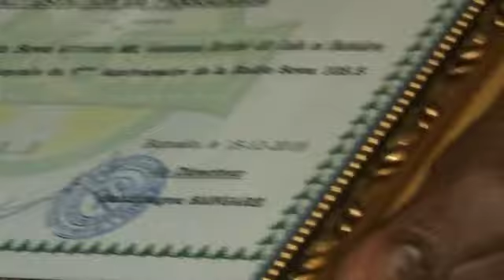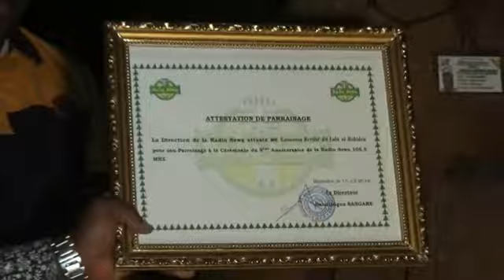Donzo Foly Madou Sangaré et Laraby deuxième partie